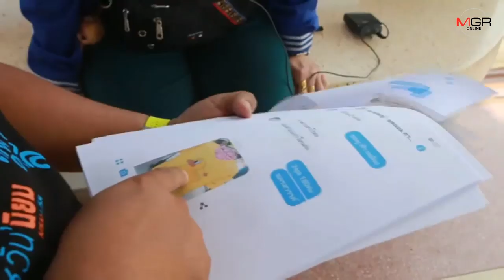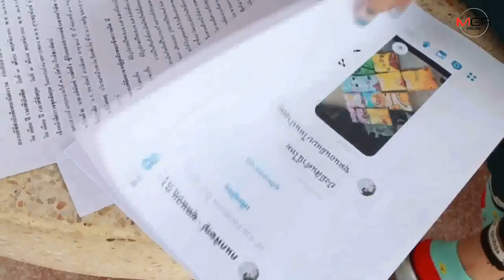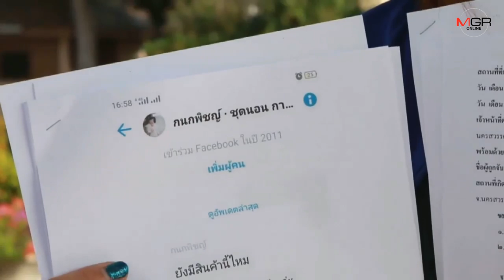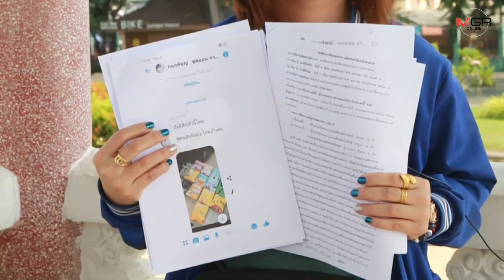เป็ดเหลืองไม่เหมือนก็โดน..แม่ค้าสาวแค้นจัดไม่ยอมแก๊งล่อจับลิขสิทธิ์รีด 2.5 หมื่น